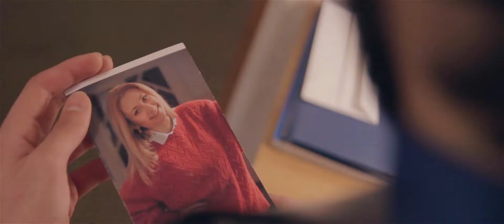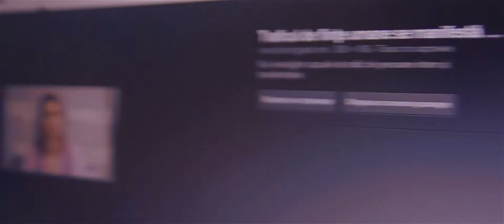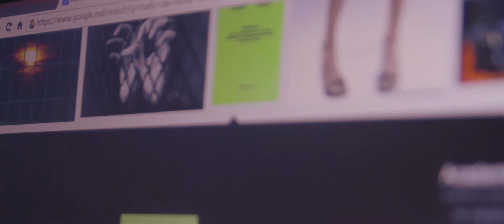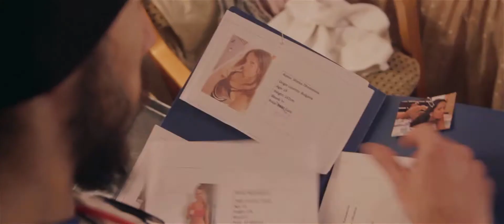The Housekeeper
Dorin, a creative passionate rapper works as a housekeeper at a hotel.One day, two new guests come to the hotel, and Dorin has a strange feeling about them.Using his passion for Rap music he tries to discover the real reason of the girls stay but also discovering himself.